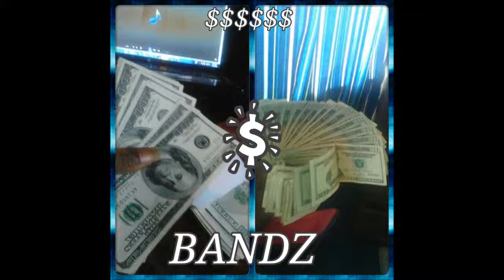dj x no friends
ej world ceo dj